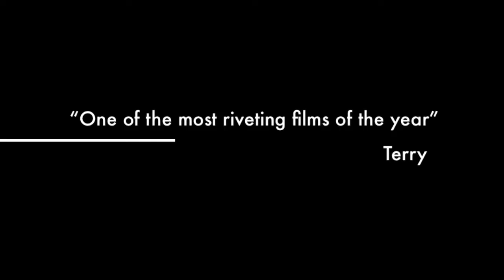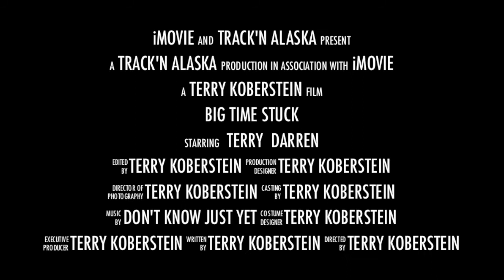BIG TIME STUCK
Just a glimpse of one of my next release's.  By the time we got Darren out we cut down two trees snapped a winch line the left front track came off and we used Darren.s Sat. phone to call in a helicopter .  At $1750.00 an Hr. we went in a different direction.